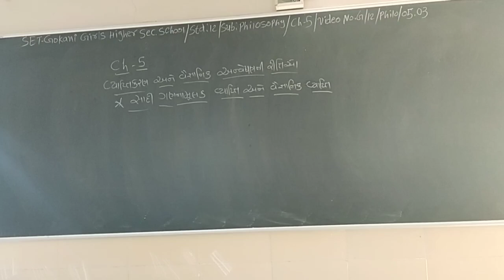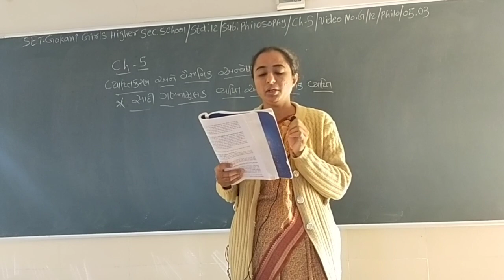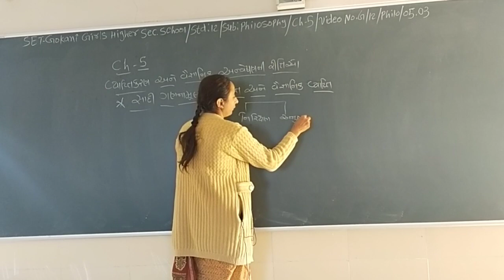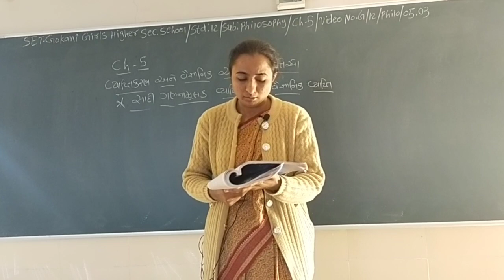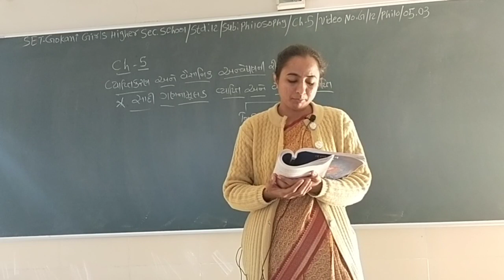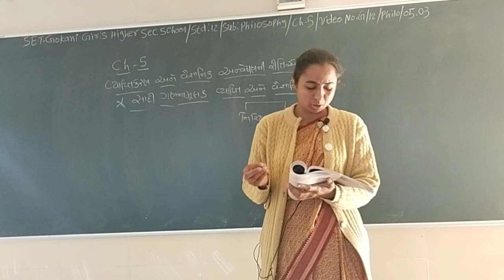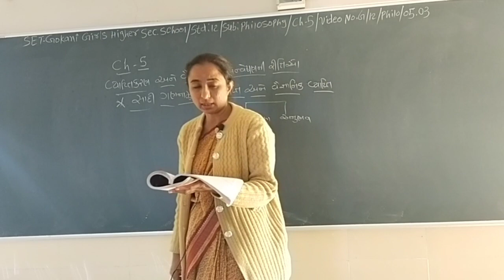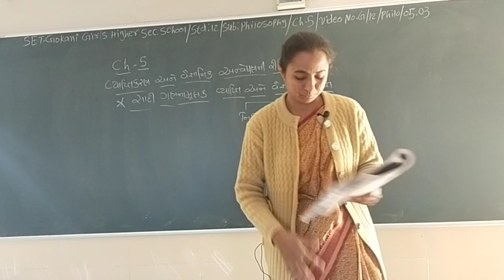SET - G/12/PHI/05.03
SET – GOKANI GIRLS HIGHER SEC. SCHOOL - STD. - 12 - SUBJECT - PHILOSOPHY  - CHAPTER - 05.03